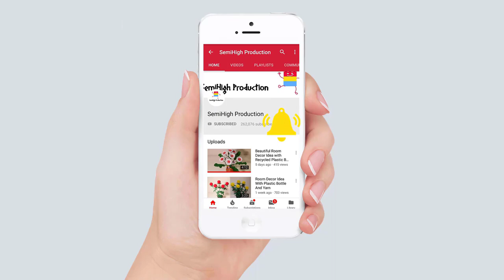How to draw a fairy step by step for beginners | Cool Pencil Drawing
Pencil Drawings Easy - How to Draw a Realistic Fairy Step by Step.

Materials you need to draw for Acrylic Painting & oil pastel panting project :

4b Faber-Castell Pencils